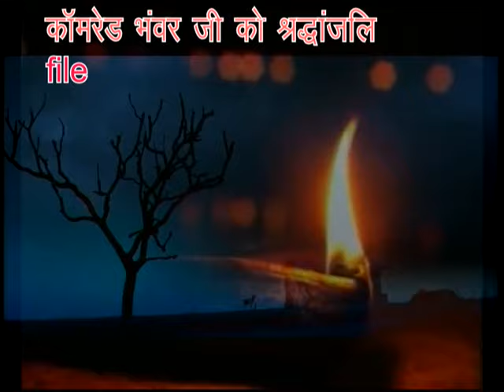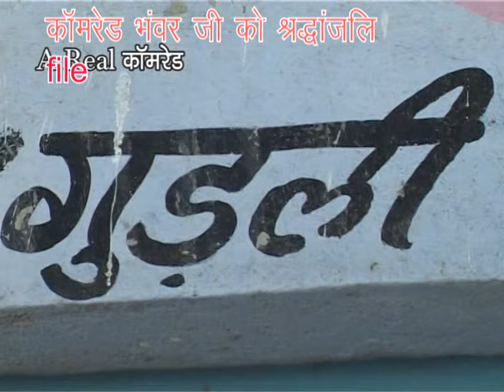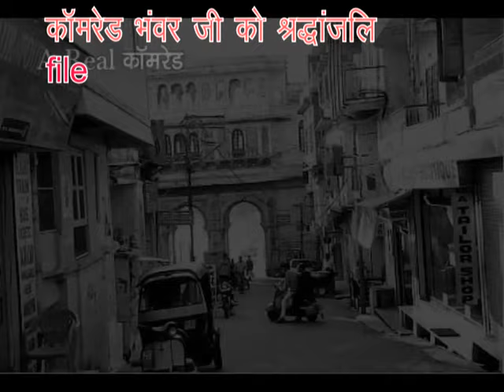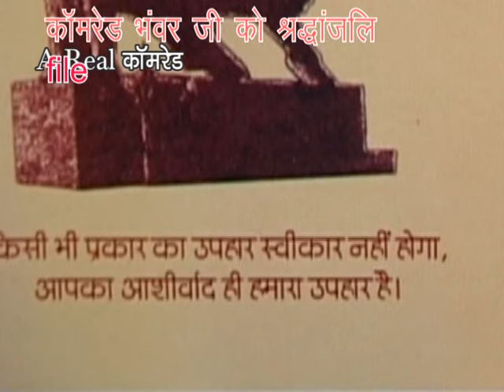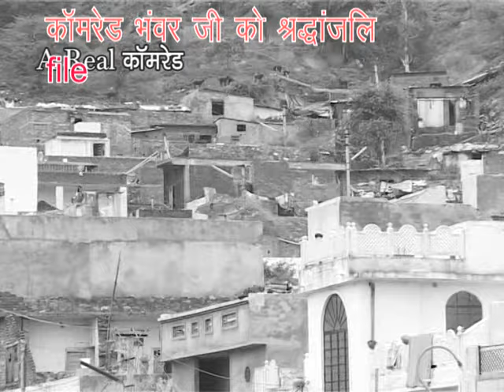news udaipur, कॉमरेड भॅवर बारबर